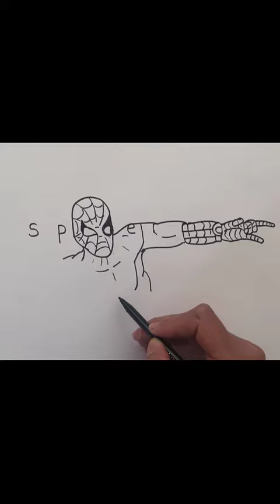SPIDERMAN , YAZIDAN SANAT NASIL YAPILIR ?